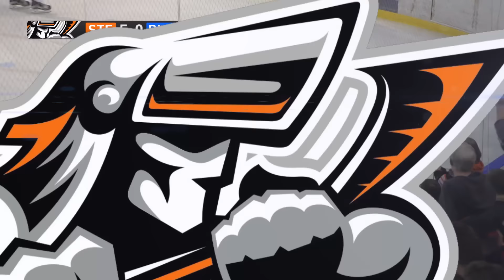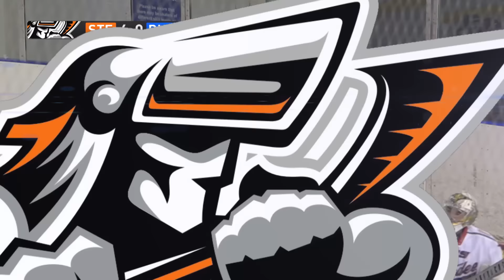Sheffield Steelers v Dundee Stars - EIHL - Saturday 27th February 2016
Highlights from the Sheffield Steelers 7-0 win against the Dundee Stars in EIHL action at iceSheffield.

Cameras: Matt Norris & Martin Burnham
Edit: David Burnham
Commentator: Seth Bennett
Produced for Sheffield Steelers by Visionmix Productions